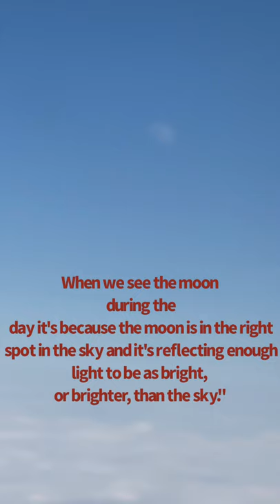Terrace BC to Edmonton AB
day off OTW home to Alberta